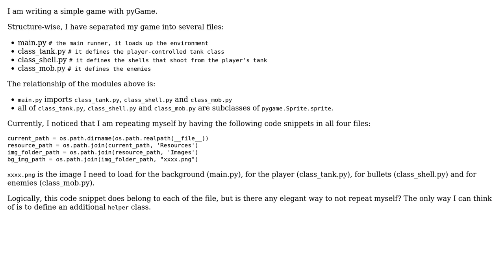Code Review: Locating an image file in a pyGame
With thanks & praise to God, and with thanks to the many people who have made this project possible! | Content (except music & images) licensed under CC BY-SA | Music | Images & others | With thanks to user Yu Zhang user dudenr33 and the Stack Exchange Network Trademarks are property of their respective owners. You are responsible for your own actions.